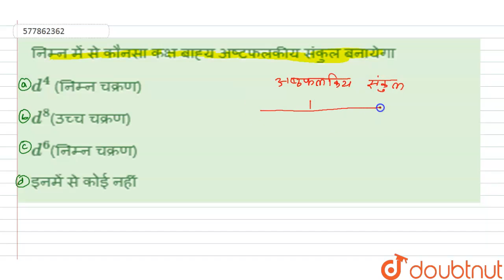निम्न में से कौनसा कक्ष बाह्य अष्टफलकीय संकुल बनायेगा | 12 | उपसहसंयोजक रसायन | CHEMISTRY | ERR...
निम्न में से कौनसा कक्ष बाह्य अष्टफलकीय संकुल बनायेगा
Class: 12
Subject: CHEMISTRY
Chapter: उपसहसंयोजक रसायन
Board:NEET

👉 Have Any Query? Ask Us.